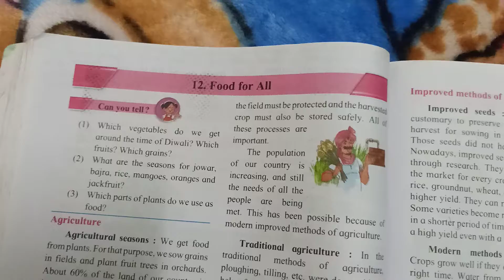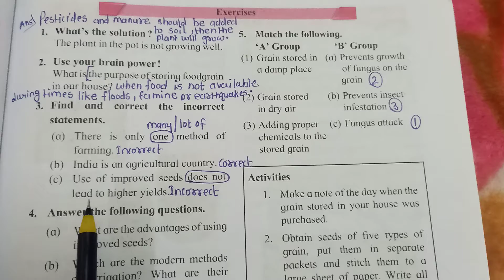Std 5 EVS - One / Lesson no. 12 Food for All ( Exercises ) Maharashtra State Board